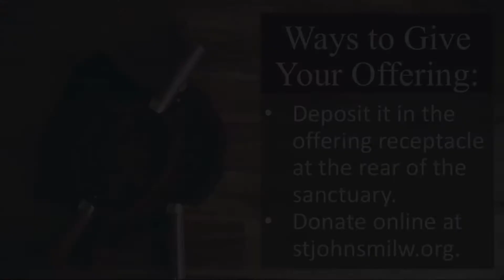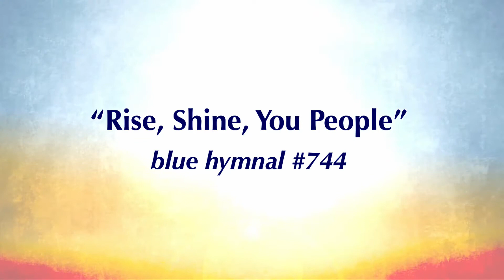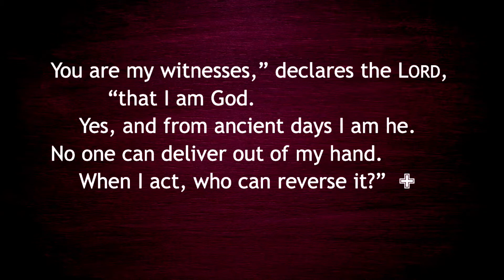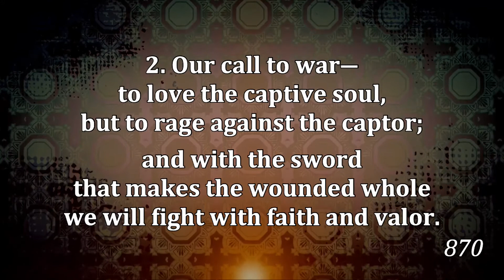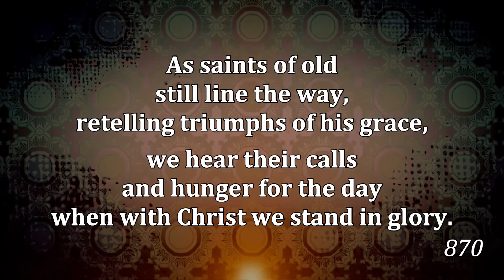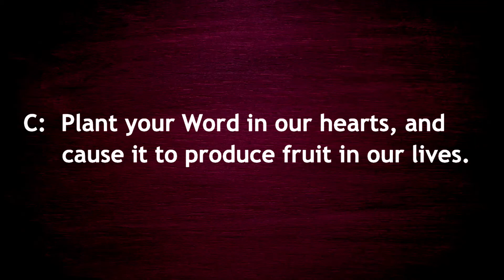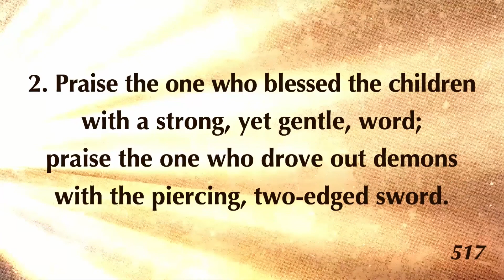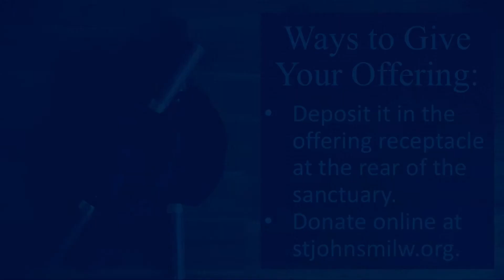Worship June 19 & 20, 2022